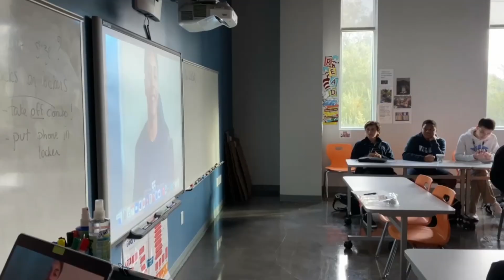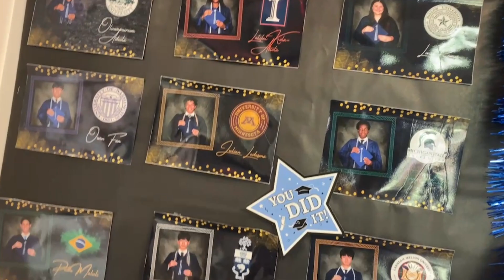Senior Documentary 2024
a short film capturing all of 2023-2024 moments for the seniors
- edited by maddox :)